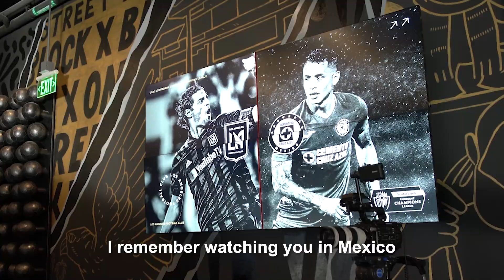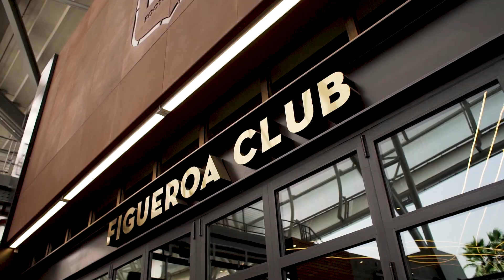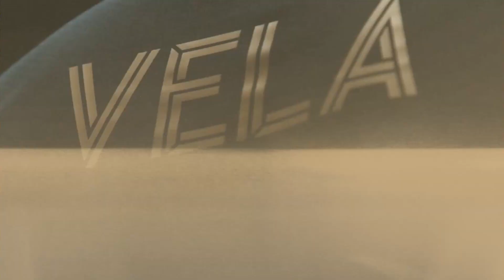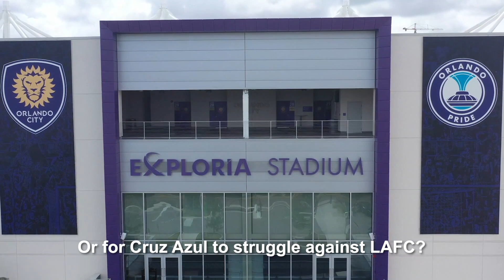Breaking Down LAFC vs Cruz Azul Featuring Max Bretos & TUDN's Tito Villa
A matchup months in the making.

Max Bretos and TUDN USA's Tito Villa breakdown LAFC vs. Cruz Azul.

📅 Wednesday
📺 FS2 | TUDNUSA
📻 980 La Mera Mera